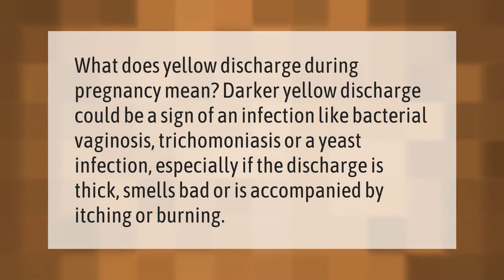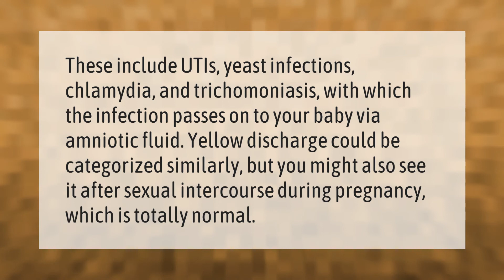What does yellow discharge mean during pregnancy?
00:00 - What does yellow discharge mean during pregnancy?
00:36 - Is yellow discharge OK during pregnancy?
01:07 - Can a UTI cause yellow discharge during pregnancy?

Laura S. Harris (2021, September 19.) What does yellow discharge mean during pregnancy?
    AskAbout.video/articles/What-does-yellow-discharge-mean-during-pregnancy-263092